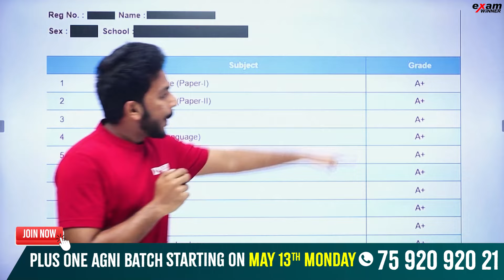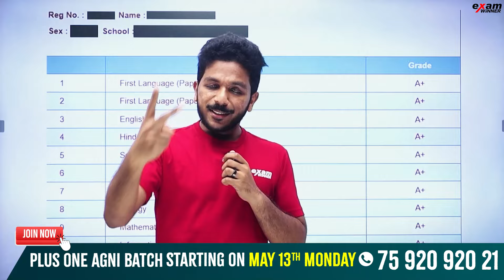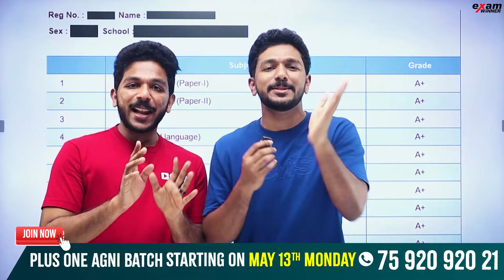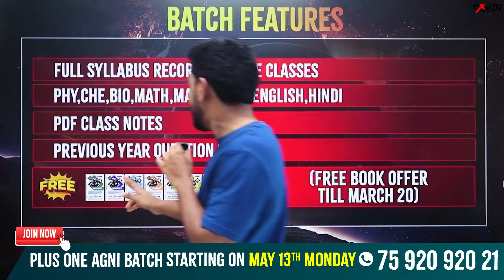SSLC Result വരുന്നതിനു മുൻപ് അറിയേണ്ടത് ! How to Check SSLC 2024 Result ? | Exam Winner +1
Check Your SSLC 2024 Results

💥To Join Plus One Commerce Batch 2024-25 💥📱Call " to 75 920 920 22 💥